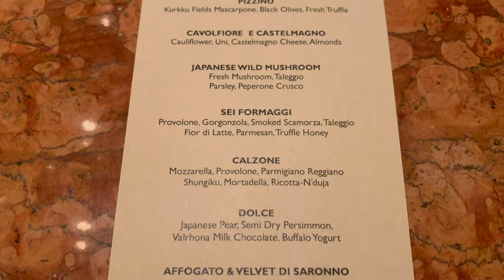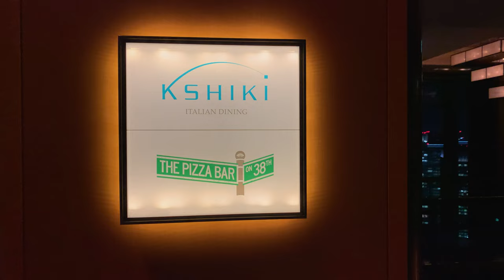Pizza Bar On 38th Tokyo- ranked best pizza in all of Asia-Pacific 2024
Located on the 38th floor of the Mandarin Oriental in Tokyo, The Pizza Bar on 38th is ranks best in Asia-Pacific, and 4th in the world